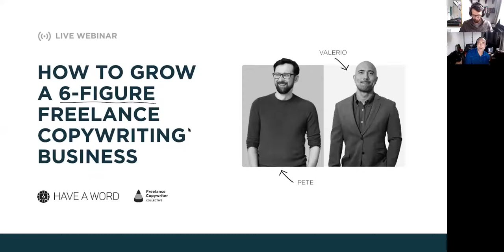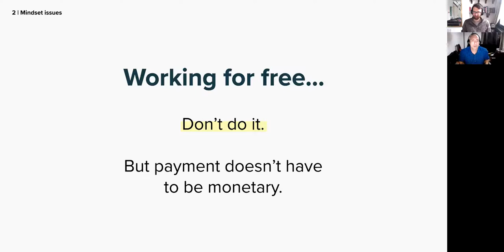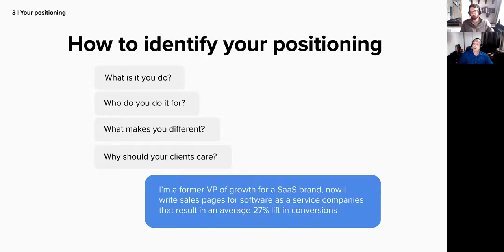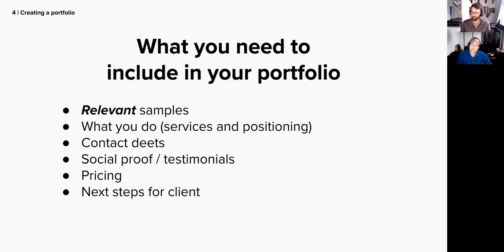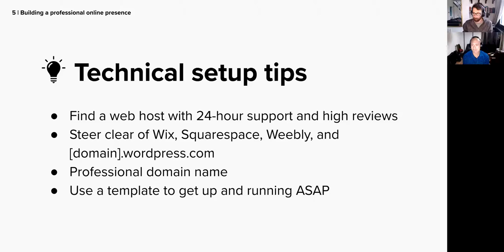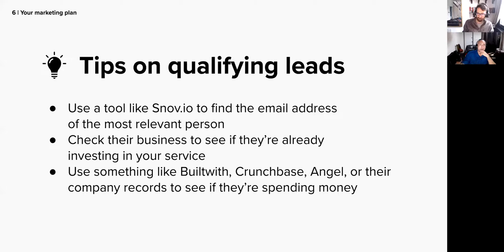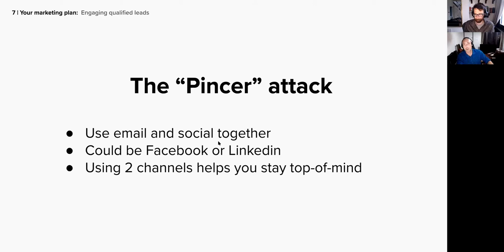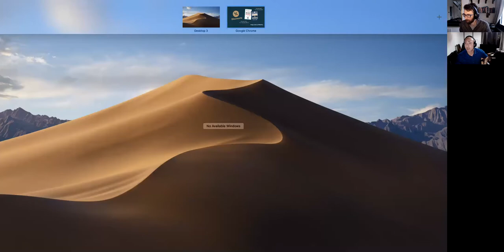How to grow a 6-figure freelance copywriting business (with Valerio Puggioni)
For a limited time you can get access to the products mentioned through this

Also, don't forget to join the Facebook group of the Freelance Copywriter Collective

In this webinar recording Valerio Puggioni of The Freelance Copywriter Collective and Pete Boyle of Have-a-Word.com sit down to talk about the systems and processes it takes to grow a 6-figure freelance copywriting business.

In this recording you'll learn everything you need to start and grow a successful freelance business.

Including...

- The simple mindset shifts that turn you from a starving freelancer happy for any work to business owner who commands 4-figure+ contracts
- How to position yourself so your potential clients know who you are, what you do, and why they should hire you.
- The simple steps to set up a profit-driving freelance copywriter portfolio
- How to create and manage your freelancer website to passively attract high-value client leads
- The basics of a marketing strategy that gets your ideal copywriting offer in front of the clients who could best benefit from it
- How to negotiate with clients on the phone to turn low-value work into engagements that keep you fed and housed

There's also some freebies that will run you through the exact steps you need to take to get to the 6-figure level.